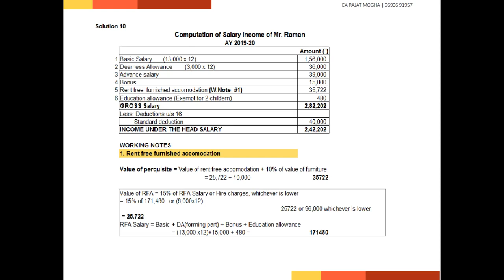CA Inter Nov 2019 Exams | Practice Question 10 | Salary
GST & Income tax classes by pen drive and google drive mode